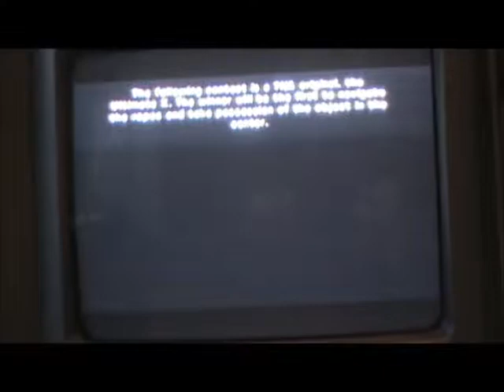the ULITMATE collection of densil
this video includes all of densils best moments caught on tape and put into one video to become the ULITMATE collection of densil.theses videos of densil are from 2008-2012! so i hope you in enjoy! also, hit the subscribe button to become apart of the giantrock army!